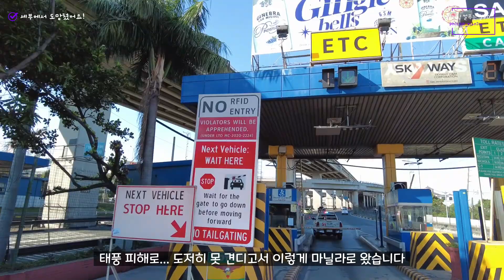필리핀 세부에서.. 그녀의 가족이 떠나야만 했던 이유..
그녀는 왜 이런 선택을 했을까요?
태풍으로 초토화된 필리핀 세부에서 마닐라로 탈출한
한 가족의 이야기..

💥필PD 실시간 인기 동영상💥

필리핀 12년 생활의 경험담과 삶에대한 썰!
필리핀에 많은 유튜버가 있습니다.
깨끗한 영상과 나레이션으로,  시청하는 시간이 아깝지 않게..
눈과 귀가 모두 즐거운 영상으로 찾아뵙겠습니다.

누가봐도 부적절하다 라고 생각되는 댓글이나, 민감한 댓글은
죄송하지만 겸허히 받아드린후에 삭제될 수 있습니다.
필 PD의 썰은 개인적인 의견이 많으며, 모든 정보와 촬영은
사전 허가를 받고 진행 되었습니다.
감사합니다! :-)

12 taon ng karanasan sa buhay sa Pilipinas
Maraming YouTubers sa Pilipinas.
Pero si Phil_PD's hindi sasayangin ang inyong oras sa panunuod
Malinis na video at pag sasalaysay,
Magsasaya tayo at ang aking video ay magbibigay ng kasiyahan sa inyong mga paningin at pandinig.
Ang mga salitang di nararapat ay maaring burahin Pasensiya na kayo,

Manatili lamang sa panunuod at madagdagan ang kaalam
sa Phil_PD channel! Salamat! 🙂